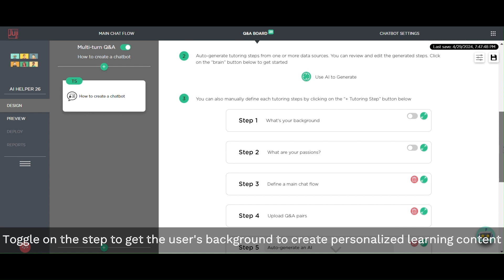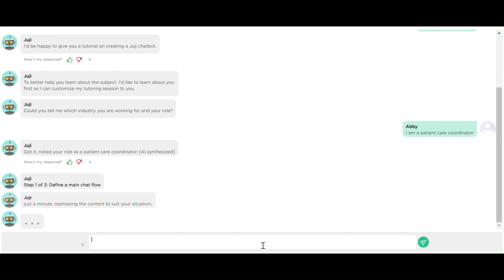Create a Tutorial Teaching a How-to Process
This video shows how to quickly create interactive, personalized tutorials in Juji Studio to teach your users various how-to processes (e.g., how to apply for your program or how to register for a course). Once the AI generates the tutorial steps from the custom data you uploaded, you can quickly review and revise as needed, which gives you full control of the tutorial content while saving you a ton of time on creating a tutorial manually step by step.